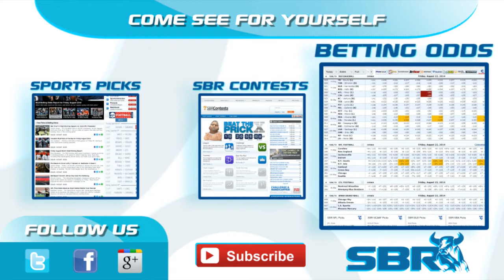College Football Betting: Arizona Wildcats vs. Washington State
SBR's Jeff Grant walks up through the betting lines for the matchup between the Arizona Wildcats and the Washington State Huskies. Will it be the total or the spread that catches his attention?